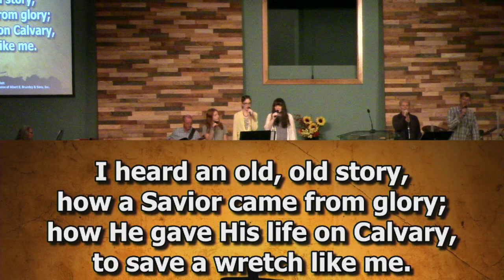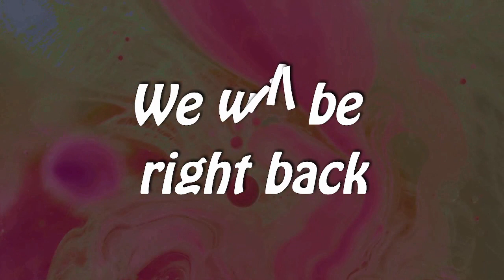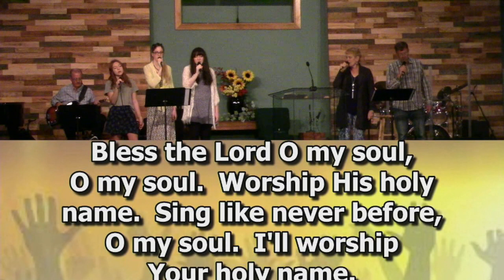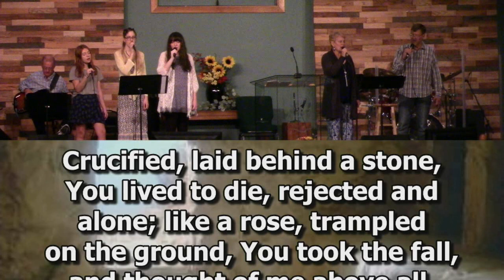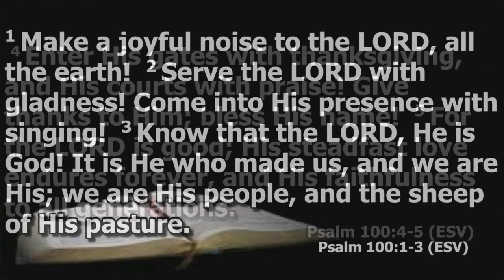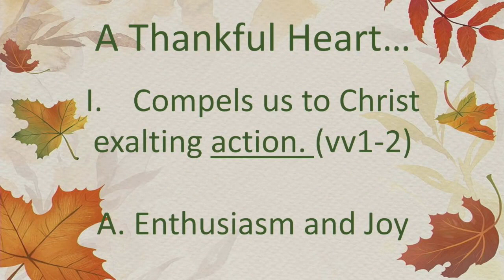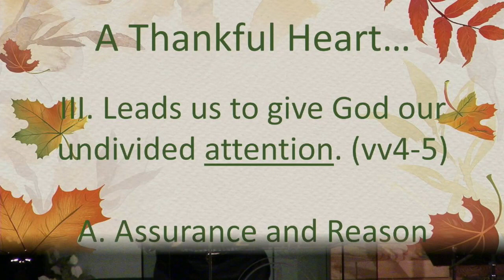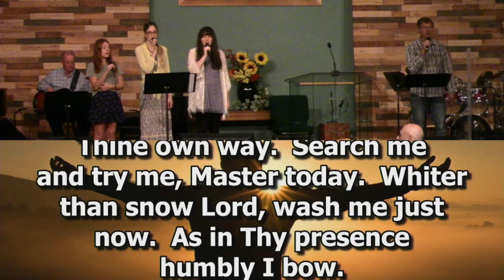Thanksgiving is a Lifestyle Not a Holiday | October 31, 2021| GCC Replay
Scripture Reference: Psalm 100:1-5

Have Blessed Day!
CCLI # 710715